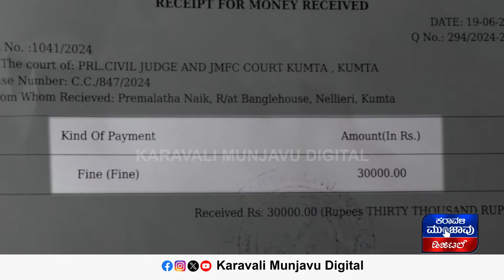Kumta | Bike Ride | ಮಗನಿಂದ ಬೈಕ್ ರೈಡಿಂಗ್ ಅಮ್ಮನಿಗೆ 30 ಸಾವಿರ ರೂ. ದಂಡ